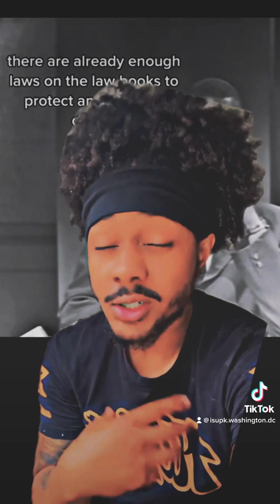POV: MALCOM X FAILED